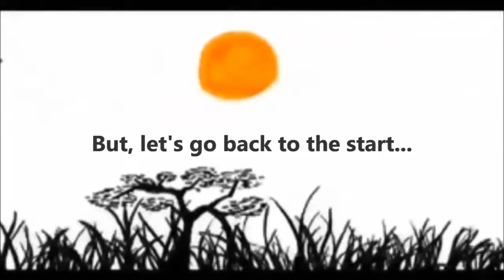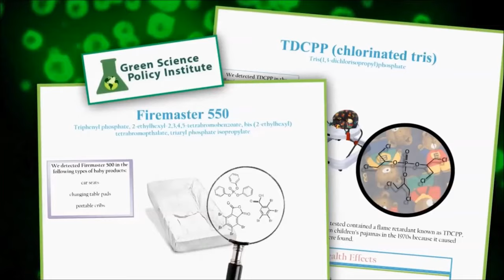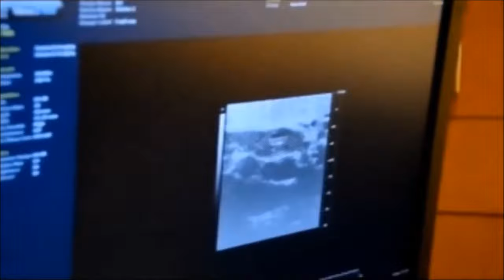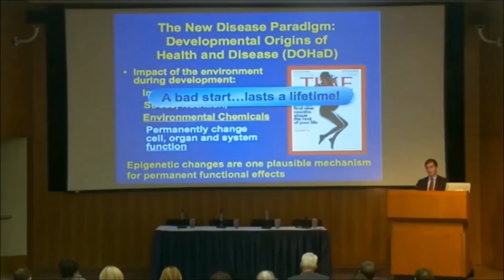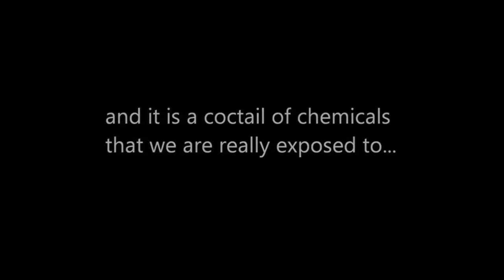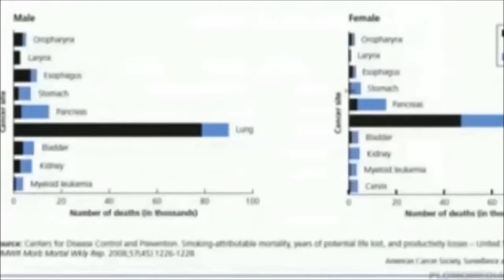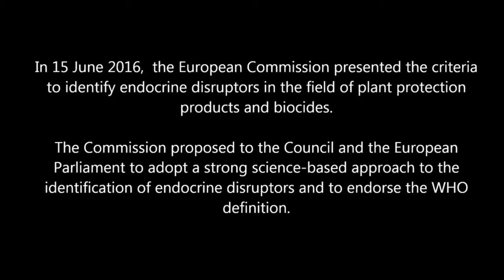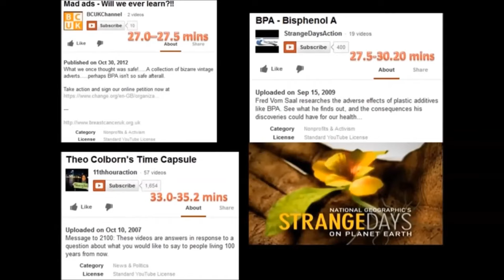Chemicals in the Environment - Dehumanising Humanity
Put together for the MSc in Environmental Technology at Imperial College London.